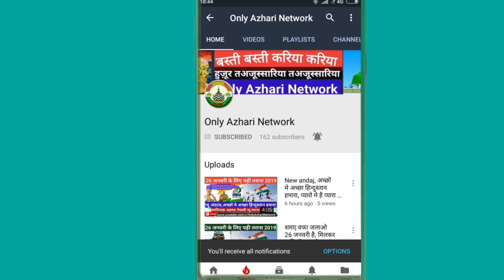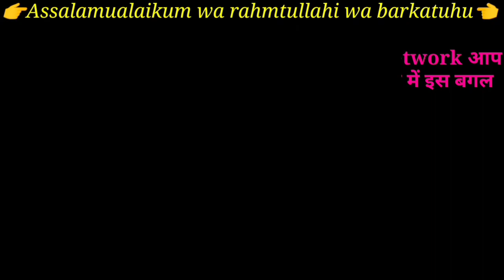Mustafa jane rahmat pe lakho salam, New andaj me, abdul hannan razvi sahab bhagalpuri 2019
About thise audio 🔉 video 📹

Abdul hannan razvi sahab bhagalpuri
OnlyAzhariNetwork
Sufi kalim razvi sahab
Rahil khan on haq sahab munazra
Kab pyas bujhai jayegi kab jaam पिलाया
 Wahabi tatti khor par अल्लाह का अज़ाब आया
Wahabi वहाबी wahabi kamina वहाबी